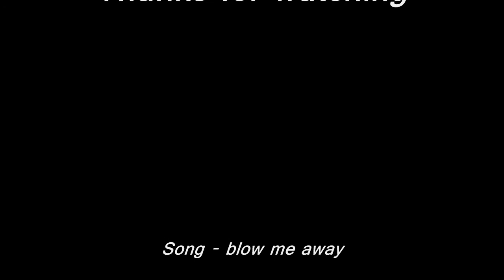World of warcraft - blow me away